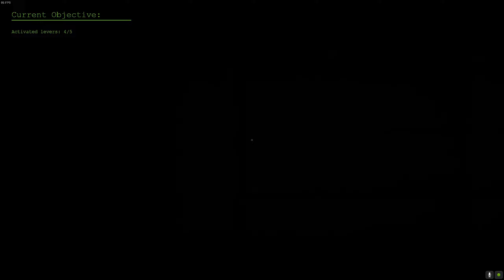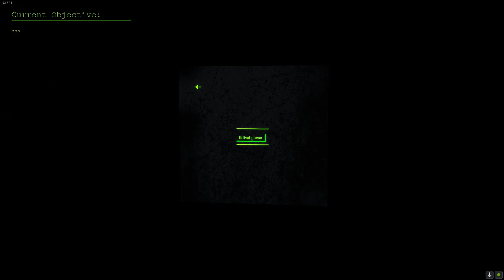Beneath the Deep New game#part2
Music from Uppbeat (free for Creators!)